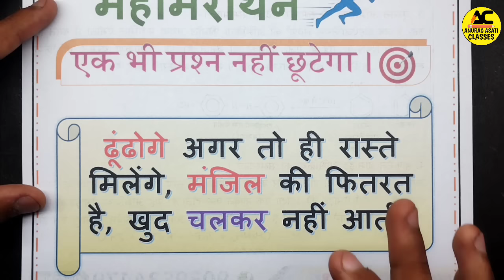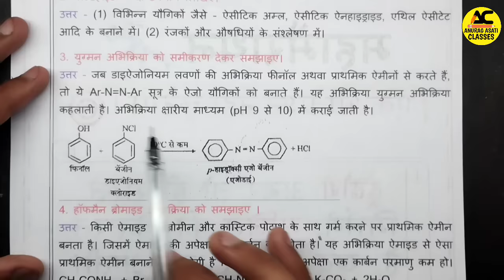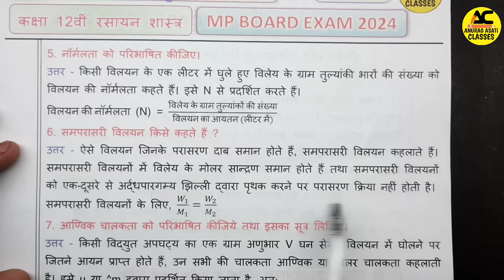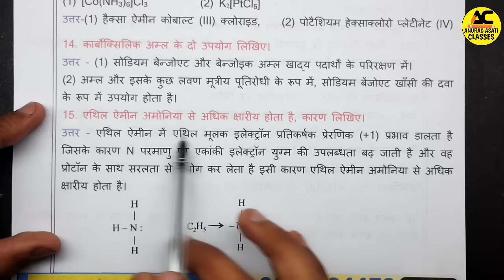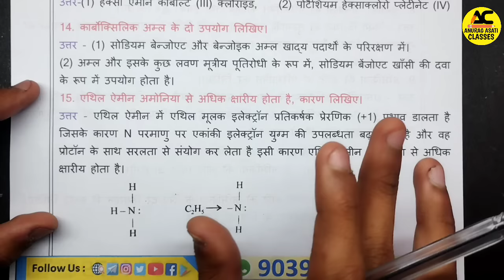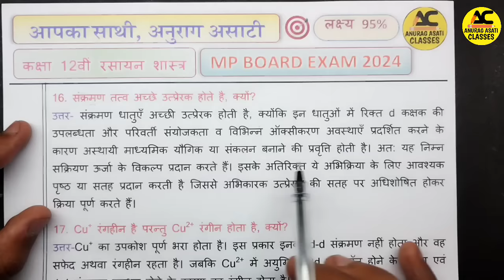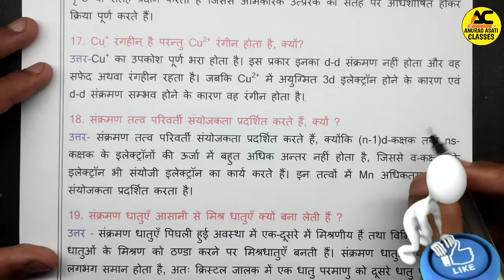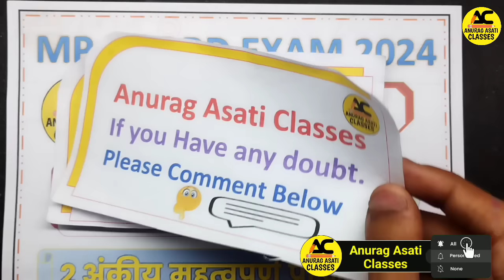12th Chemistry (2 अंकीय) Important Question Answer 2024 | Mp Board Exam|Rasayan Shastra Prashn Uttar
12th Chemistry (2 अंकीय) Important Question Answer 2024 | Mp Board Exam|Rasayan Shastra Prashn Uttar

Topic Cover —

1) 12th Physics
2) class 12th Chemistry model paper 2024 Mp Board
3) Mp Board Class 12th Chemistry important Question 2023-24
4) 12th Chemistry model paper 2024 mp Board
5) class 12th Chemistry objective question 2023 mp Board
6) Mp Board Class 12th Chemistry ati laghu uttariy prashan
7) class 12th Chemistry ke mahatvpurn prashan 2024
8) 12th Chemistry model paper
9) Mp board class 12th Chemistry
10) Chemistry important question class 12th
11) Chemistry ke mahatvpurn prashan 2024
13) Rasayan Shastra Mp Board
14) class 12th Chemistry